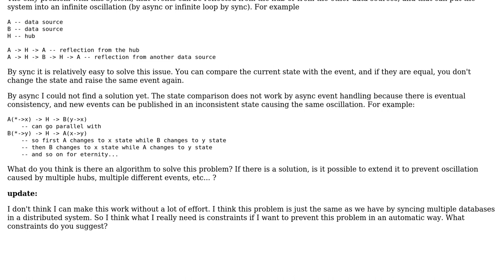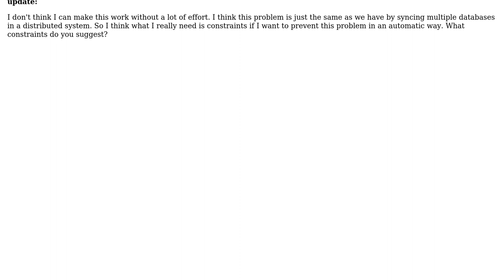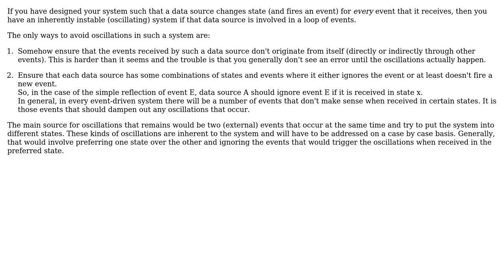Software Engineering: How to avoid oscillation by async event based systems?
With thanks & praise to God, and with thanks to the many people who have made this project possible! | Content (except music & images) licensed under CC BY-SA | Music | Images & others | With thanks to user inf3rno user Bart van Ingen Schenau and the Stack Exchange Network Trademarks are property of their respective owners. You are responsible for your own actions.